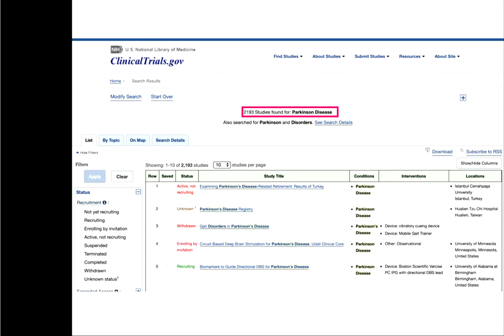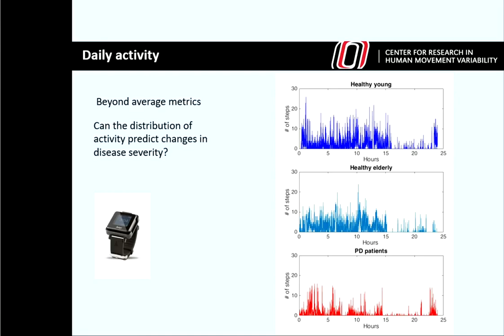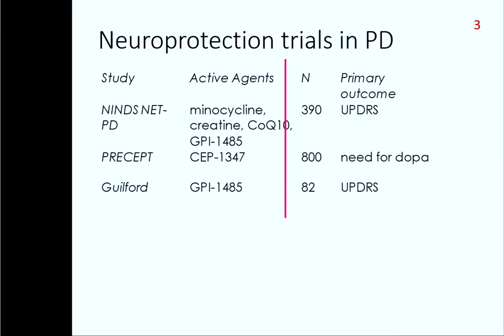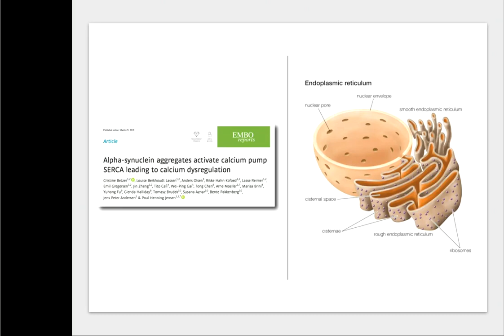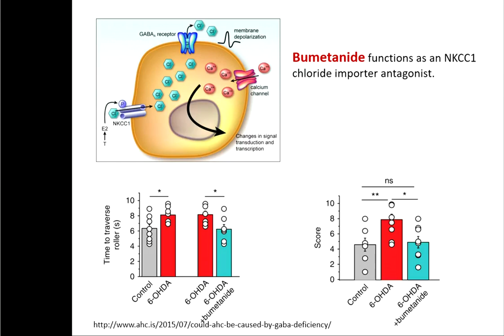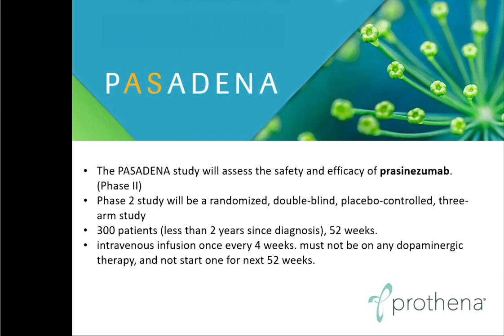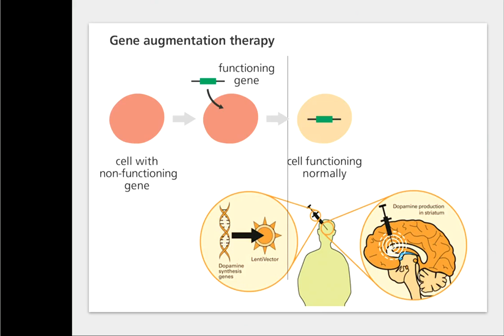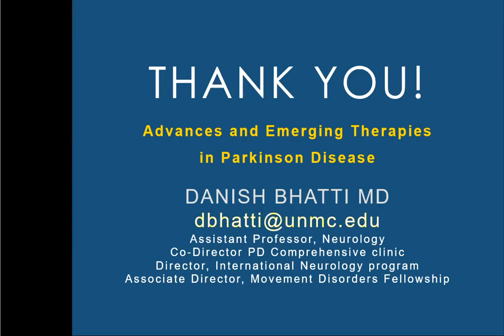PD Research Updates 2019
This brief talk provides an overview of current ongoing research in Neuroprotection in Parkinson's Disease with a focus on pathophysiology and mechanism of action of the drugs in research.

Danish Bhatti MD FAAN
Co-Director Comprehensive Parkinson Disease Clinic
Director, International Neurology Program
Associate Director, Movement Disorders Fellowship program